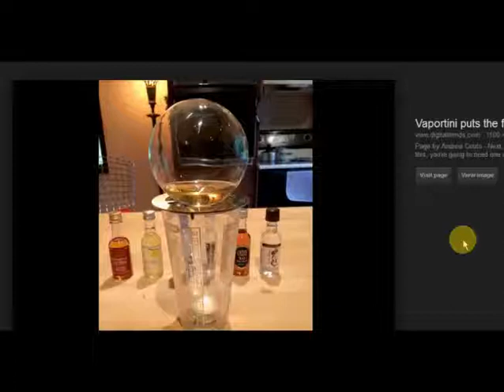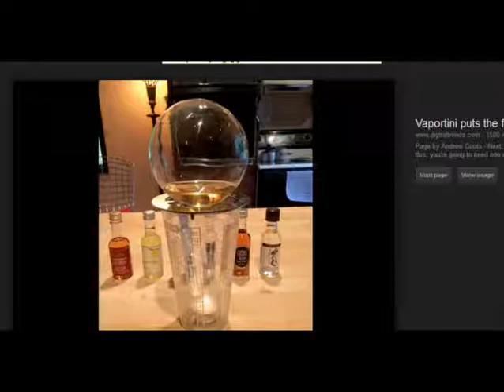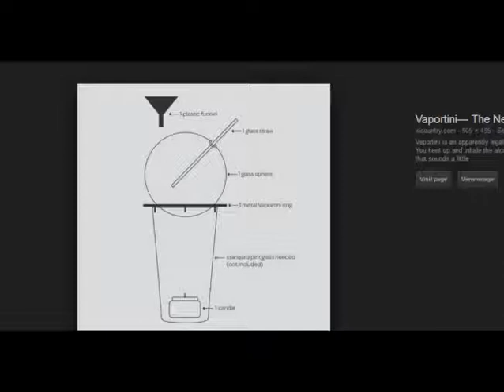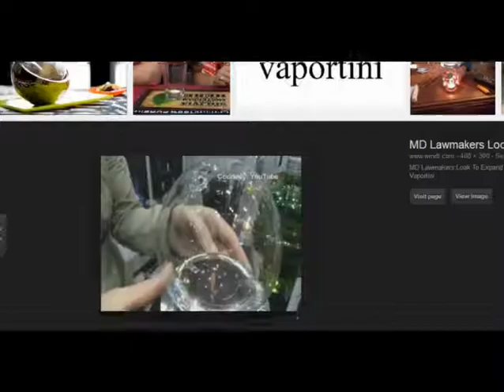Loveline: Smoking Alcohol 02-24-2013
On this day, I started calling in right before the show started and subsequently was the first caller on the air. I just kept redialing for a few minutes and the call screener sounded annoyed lol. Anyway, I had a question about inhaling alcohol (which was a relatively new phenomenon) that I couldn't find much info online at the time. And Dr. Drew didn't really have much info on either, he basically just said "Just don't do it." but that wasn't even really my question.

I know it made it on the air, because a friend of mine said he heard me on the radio, but when I checked the itunes and shit it wasn't on the sample. Do they normally cut stuff? Or was it a mistake or something?